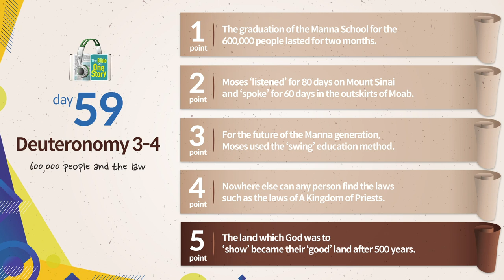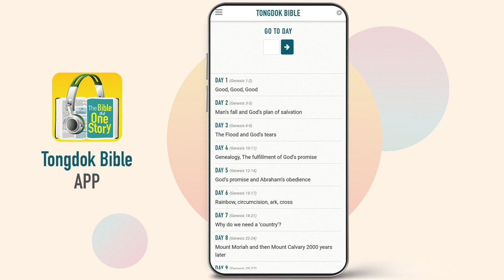Tongdok Bible | Day 59 Deuteronomy 3-4 | 600,000 people and the law | Dr.Byoungho Zoh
600,000 people and the law
Moses, who had led the grumbling people for 40 years, now preached God's Word expecting a new people who were trained and changed by the Word.